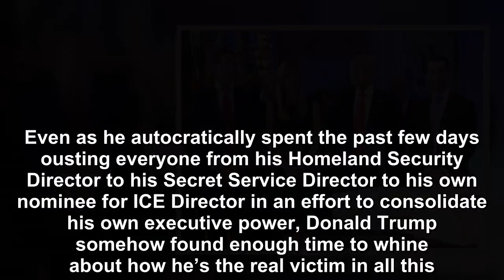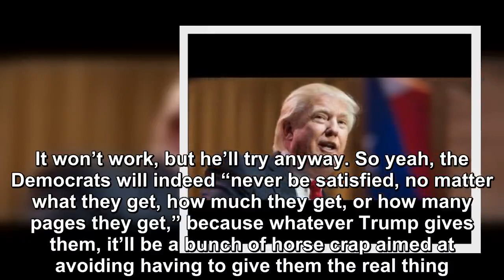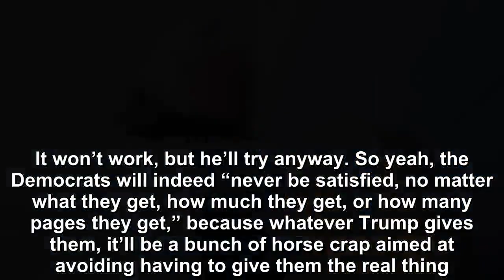Donald Trump can run but he can’t hide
Even as he autocratically spent the past few days ousting everyone from his Homeland Security Director to his Secret Service Director to his own nominee for ICE Director in an effort to consolidate hi